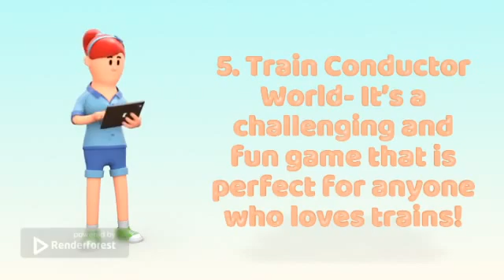Best Simulation Games For Android Free Download